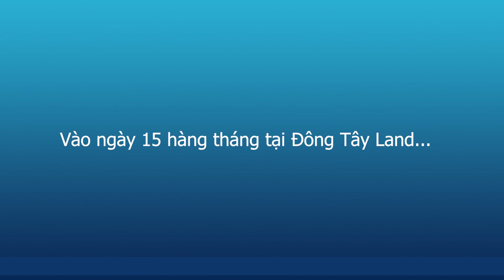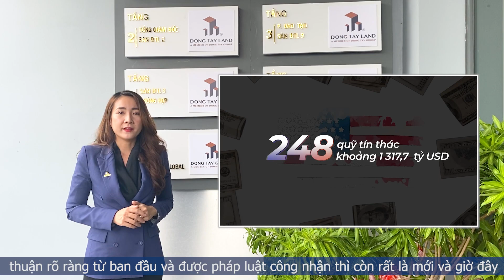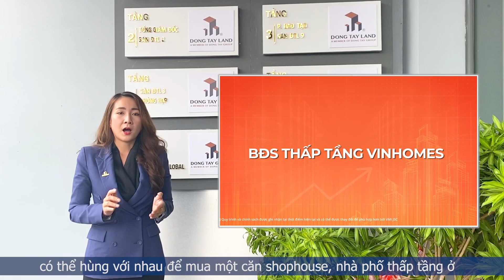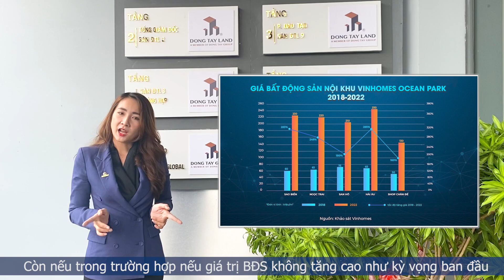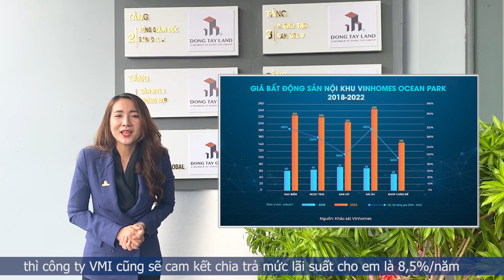Thực hiện giấc mơ mua nhà phố Vinhomes cùng Fantasy Home - VMI JSC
Fantasy Home! Kênh đầu tư mới từ VMI với sự tham gia từ cổ đông chính – tỷ phú Phạm Nhật Vượng CTHĐ quản trị tập đoàn Vingroup nắm 90% cổ phần  hỗ trợ các nhà đầu tư vốn nhỏ có cơ hội đầu tư và quản lý BĐS mua chung cùng với nhau.

công ty VMI JSC là đơn vị tiên phong trong việc khai mở loại hình BĐS đầu tư mua chung mang đến cơ hội cho những nhà đầu tư nhỏ lẻ với số vốn hạn chế chỉ từ vài chục triệu là có thể tham gia và đầu tư vào các sản phẩm BĐS nhà liền thổ, nhà gắn liền với đất của Vinhomes.

Với hình thức đầu tư Fantasy Home chỉ từ 38 triệu, mọi người có thể hùng chung với nhau để đầu tư một căn shophouse, nhà phố thấp tầng ở Vinhome Ocean Park 3 và Vinhome Grand Park khu Mahattan